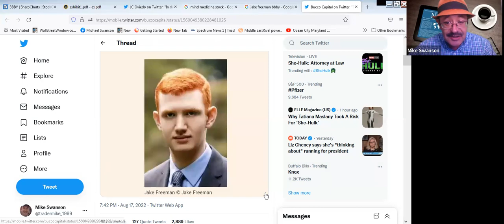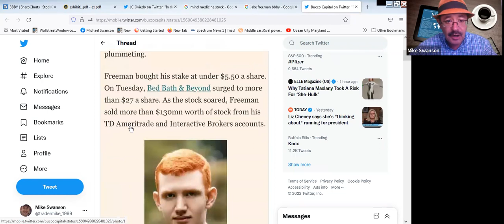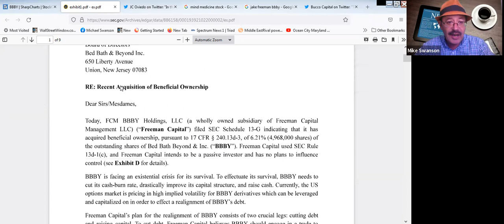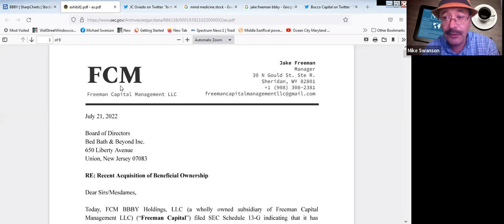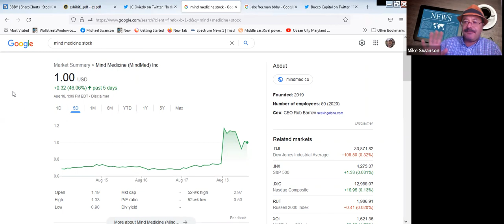How This 20 Year Old Kid Just Made $110 Million In BBBY (Jake Freeman With BBBY Stock Trade)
Shares of Bed Bath and Beyond have soared this month as a meme stock play.  It turns out that a 20 year old college student named Jake Freeman just made $110 million on the stock.  He actually accumulated over 6% of the outstanding shares around $5.50 a share three weeks before he sold.  Turns out he runs a hedge fund/LLC that also has bought up a big position in MindMed stock.  These meme stocks plays are on fire this month in the stock market.

I mentioned my Two Fold Formula favorite stock trading pattern.  Here is the video on it: